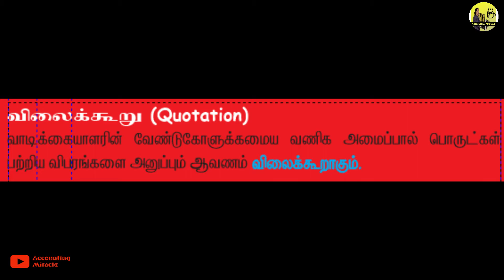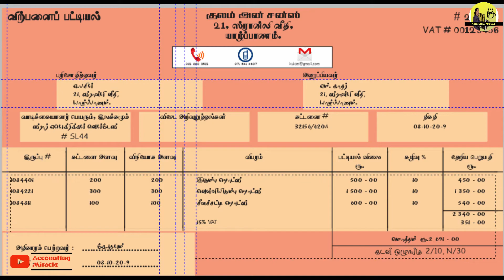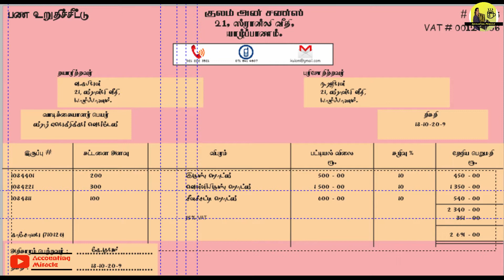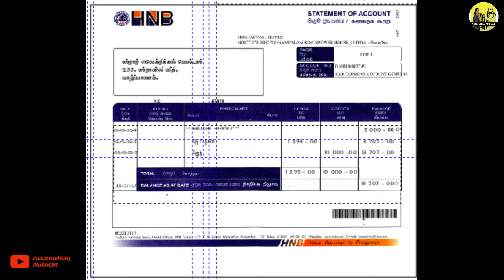SOURCE DOCUMENT | மூலப் பதிவு ஆவணங்கள்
ACCOUNTING TAMIL
D. SAM